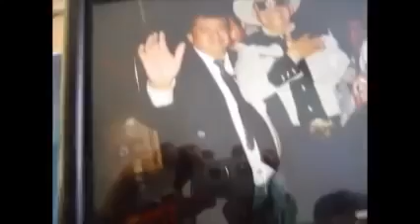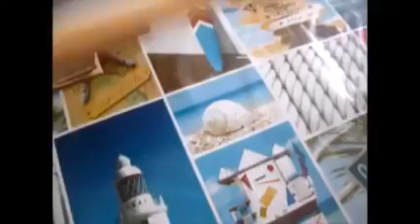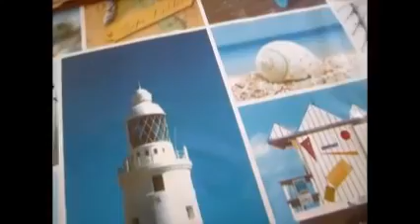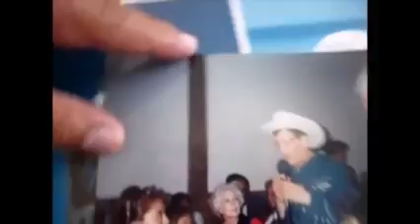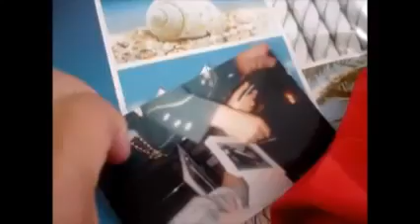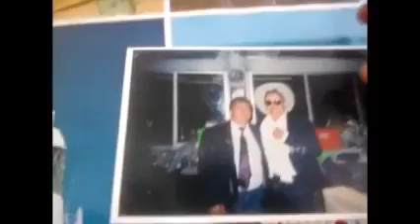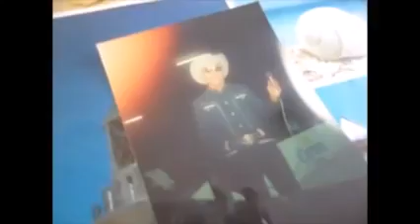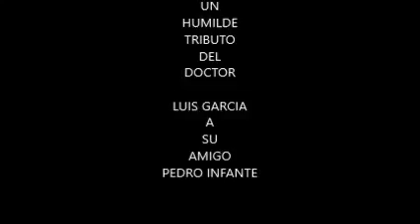ANTONIO PEDRO SI FUE PEDRO INFANTE - SU AMIGO EL DOCTOR LUIS GARCIA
MAS TESTIGOS QUE ASEGURAN QUE ANTONIO PEDRO ERA PEDRO INFANTE Y CONVIVIERON CON EL Y NOS COMPARTE MUCHAS FOTOS EL DOCTOR LUIS GARCIA.